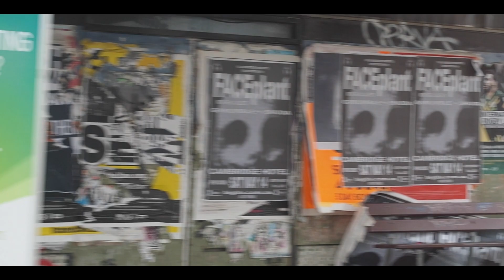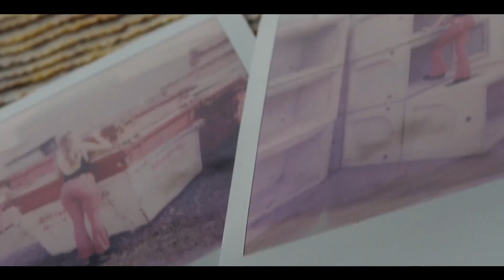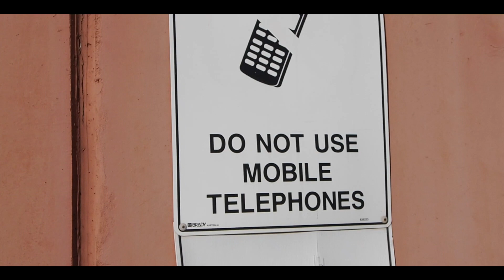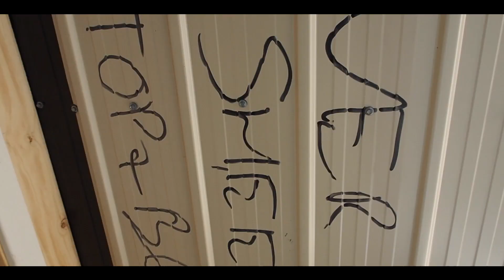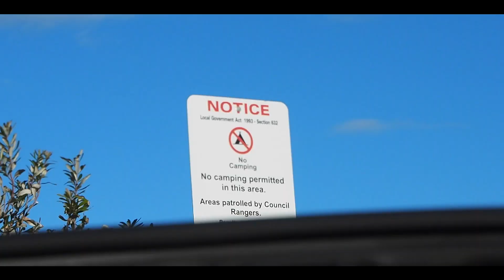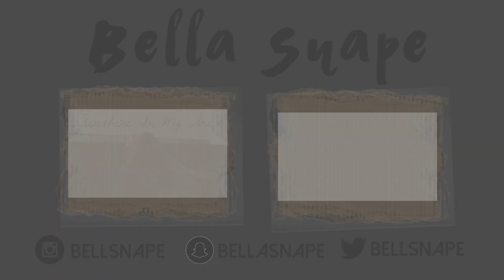DAIZE #2 // Bella Snape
♦☽ Watch In HD & THUMBS UP For More Videos Like This ☾♦
✻ SHARE THE LUUVVV & HAPPINESS BY SUBBING & SHARING This video! ✻

Hey petals, this is episode 2 of daize. the new series on my channel. DAIZE. It's raw aspects of my own journey. every video will be slightly different in its own way aswell.
I’d love to get to know each and everyone of you! xx

Age: 14

Editing software: Final Cut Pro

Camera: Olympus OM-D

- This video is not sponsored unless stated. All opinions are my own.

- SONG: Bow - Covey, Johnny it's the last time - Raveena